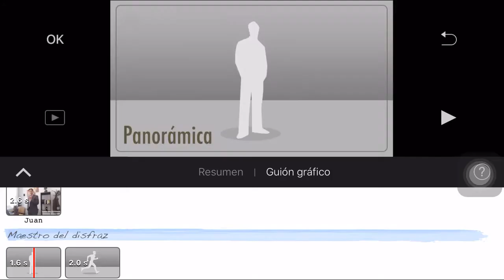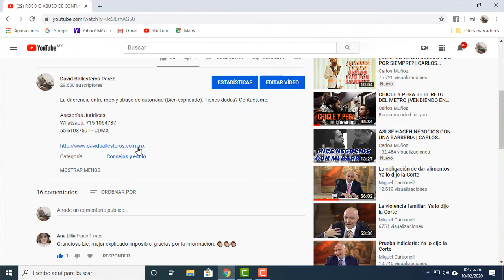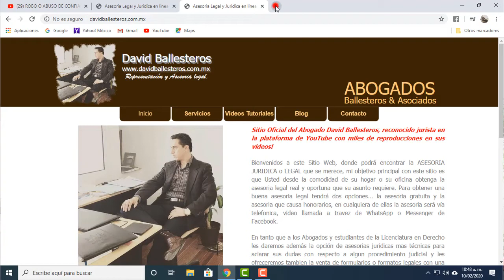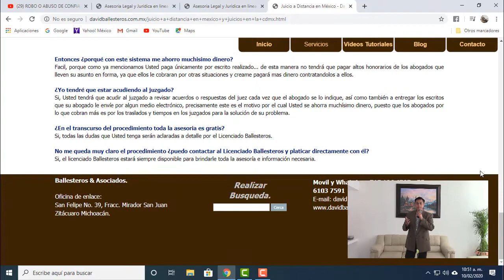Mis Servicios de Abogado en Linea - Conoce mi Sitio Web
Es importante que sepas como contar con los servicios de un abogado en linea o abogado on line! Es muy fácil... solo contactame a través de los siguientes métodos: